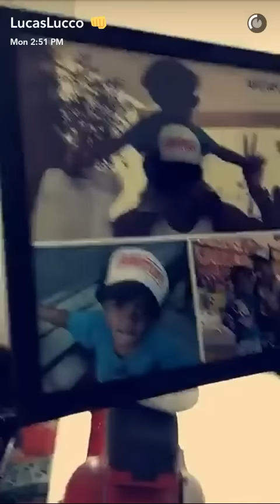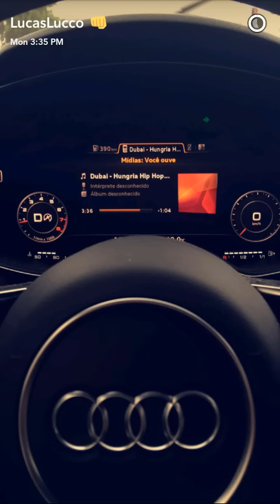Lucas lucco ouvindo fernandinho snaps